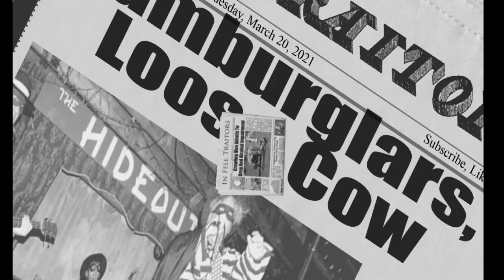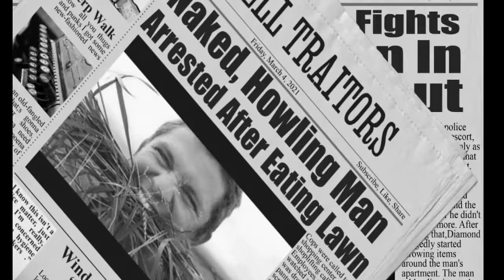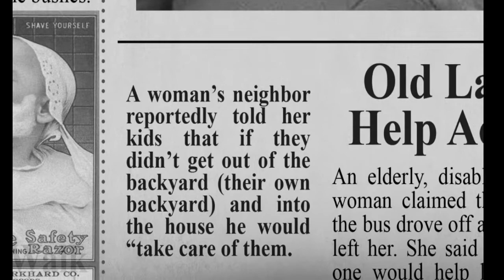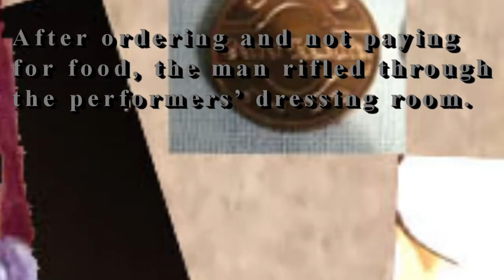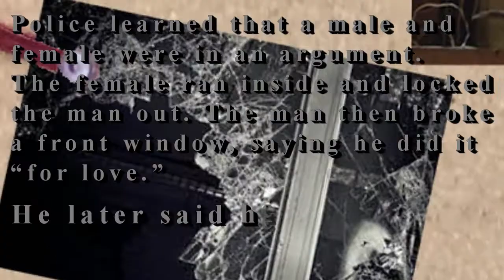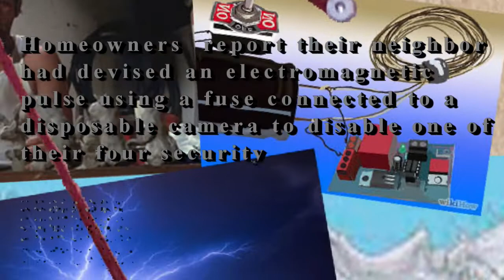Perp Walk #11 Conspiracy, Coconuts, Casa Bonita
Cautionary tales of crime, concerts and chaos.